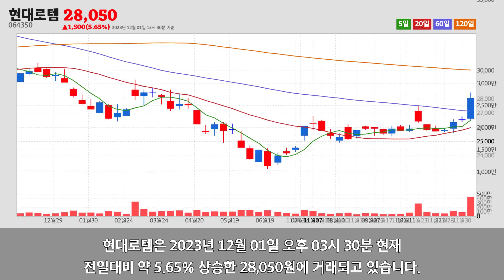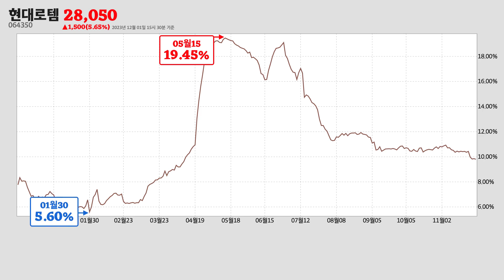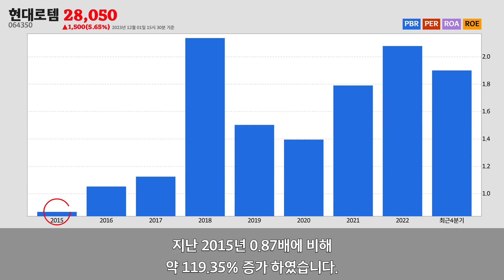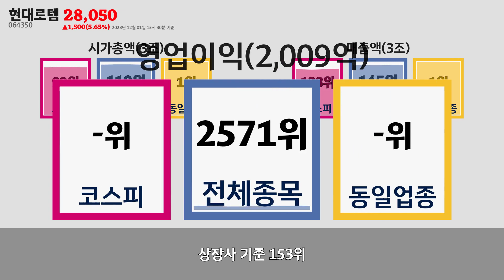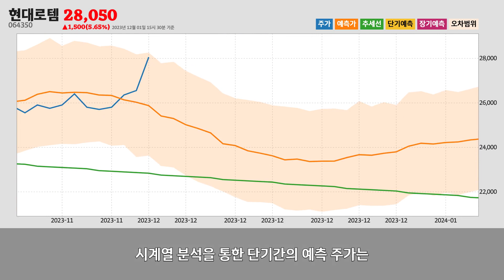현대로템주가분석(064350) 2023년 12월 01일기준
현대로템은 경상남도 창원시에 위치한
철도장비 제조업업체 입니다.
현대로템은 2023년 12월 01일 오후 03시 30분 현재